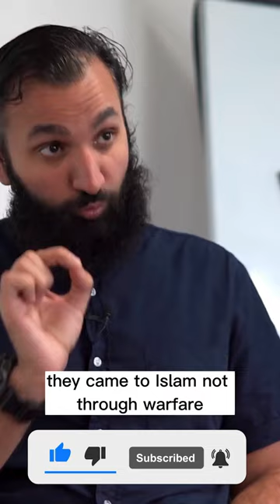How the Turks accepted islam ?